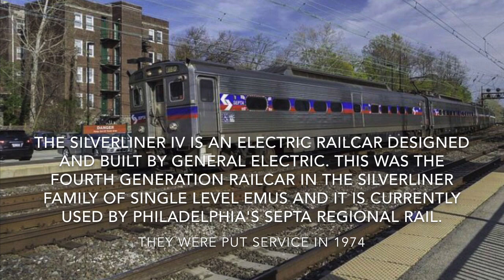The SEPTA Silverliner IV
This shows a bunch of my shots of SEPTA Silverliner 4s.